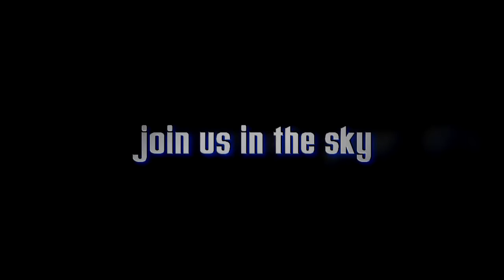Matthew Porter's Tandem skydive!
Matthew Porter's tandem skydive on Monday, July 02, 2018 with Sam at Skydive Indianapolis.  Located in Frankfort, IN, Skydive Indianapolis is THE place for tandem, AFF and experienced skydivers.  Come out and Skydive Indiana, Skydive Kentucky, and Skydive Ohio!